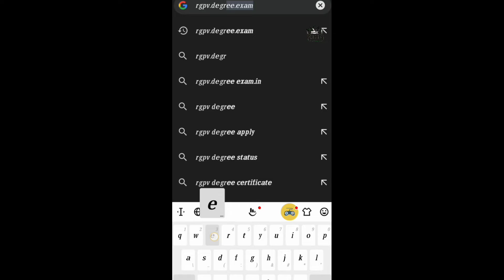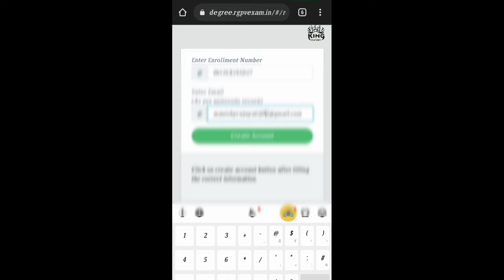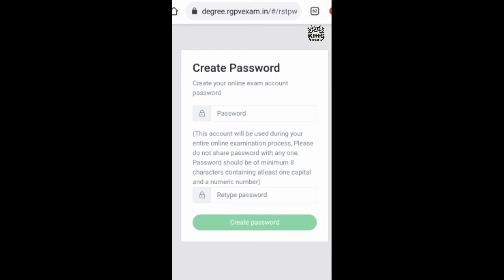rgpv exam pr registration kese kare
rgpv ki exam site pr registration kese kare
rgpv pr registration kese kare
King258176

Vicky Sahu

I have used 🎶 music as background 🎶 music.